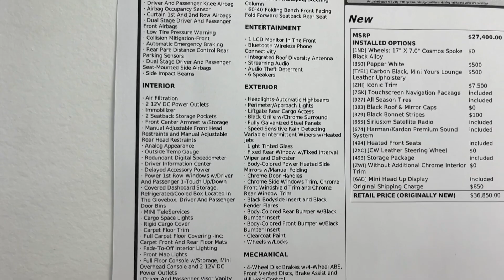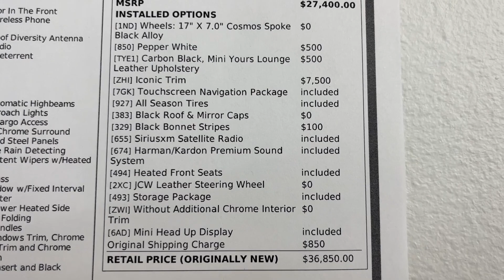2020 Mini Hardtop Cooper S PA Pittsburgh, New Castle,Cranberry Township, Wexford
Pre-Owned 2020 Mini Hardtop Cooper S available at Car Connection Superstore located in 2757 W State St, New Castle, PA, 16101. Servicing the Pittsburgh, New Castle,Cranberry Township, Wexford area.